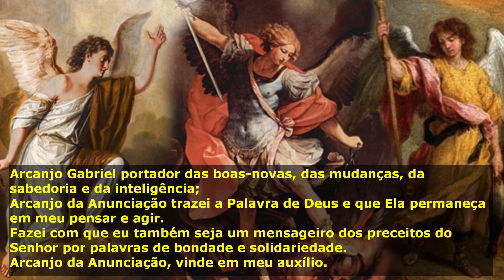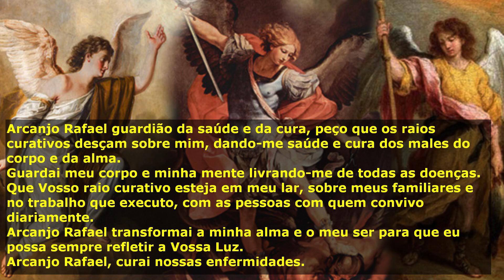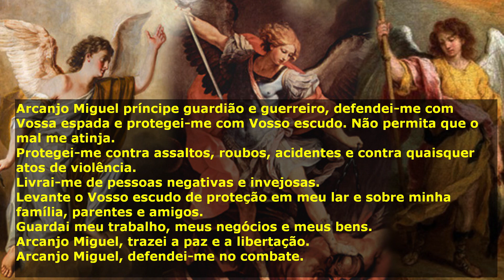Poderosa Oração aos 3 Arcanjos - Rafael - Miguel - Gabriel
Poderosa Oração aos Três Arcanjos - Rafael - Miguel - Gabriel

Arcanjo Gabriel portador das boas-novas, das mudanças, da sabedoria e da inteligência;
Arcanjo da Anunciação trazei a Palavra de Deus e que Ela permaneça em meu pensar e agir.
Fazei com que eu também seja um mensageiro dos preceitos do Senhor por palavras de bondade e solidariedade.
Arcanjo da Anunciação, vinde em meu auxílio.

Arcanjo Rafael guardião da saúde e da cura, peço que os raios curativos desçam sobre mim, dando-me saúde e cura dos males do corpo e da alma.
Guardai meu corpo e minha mente livrando-me de todas as doenças.
Que Vosso raio curativo esteja em meu lar, sobre meus familiares e no trabalho que executo, com as pessoas com quem convivo diariamente.
Arcanjo Rafael transformai a minha alma e o meu ser para que eu possa sempre refletir a Vossa Luz.
Arcanjo Rafael, curai nossas enfermidades.

Arcanjo Miguel príncipe guardião e guerreiro, defendei-me com Vossa espada e protegei-me com Vosso escudo. Não permita que o mal me atinja.
Protegei-me contra assaltos, roubos, acidentes e contra quaisquer atos de violência.
Livrai-me de pessoas negativas e invejosas.
Levante o Vosso escudo de proteção em meu lar e sobre minha família, parentes e amigos.
Guardai meu trabalho, meus negócios e meus bens.
Arcanjo Miguel, trazei a paz e a libertação.
Arcanjo Miguel, defendei-me no combate.

Arcanjos de Deus, venham em meu auxílio.

Arcanjos do Senhor, venham em meu socorro.